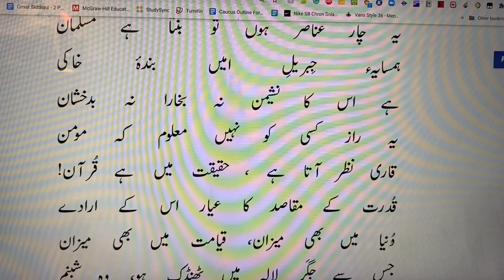Humsaya-e-Jibreel-e-Ameen Banda-e-Khaki | Zarb-e-Kaleem | Allama Iqbal |ہمسايہء جبريل اميں بندۂ خاکی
مرد مسلمان,Mard-e-Musalman,

ہرلحظہ ہے مومن کی نئی شان، نئی آن
گفتار ميں، کردار ميں، اللہ کی برہان

قہاری و غفاری و قدوسی و جبروت
يہ چار عناصر ہوں تو بنتا ہے مسلمان

ہمسايہء جبريل اميں بندۂ خاکی
ہے اس کا نشيمن نہ بخارا نہ بدخشان

يہ راز کسی کو نہيں معلوم کہ مومن
قاری نظر آتا ہے ، حقيقت ميں ہے قرآن

قدرت کے مقاصد کا عيار اس کے ارادے
دنيا ميں بھی ميزان، قيامت ميں بھی ميزان

جس سے جگر لالہ ميں ٹھنڈک ہو، وہ شبنم
درياؤں کے دل جس سے دہل جائيں، وہ طوفان

فطرت کا سرود ازلی اس کے شب و روز
آہنگ ميں يکتا صفت سورۂ  رحمن

بنتے ہيں مری کارگہ فکر ميں انجم
لے اپنے مقدر کے ستارے کو تو پہچان